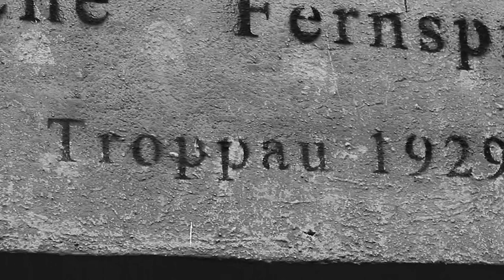Bludný kámen - Slunce nejdál